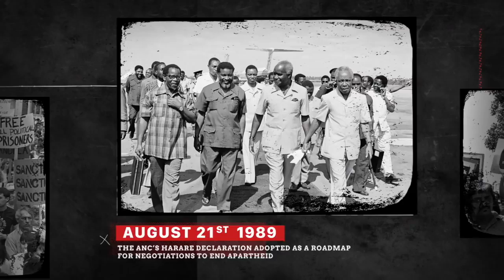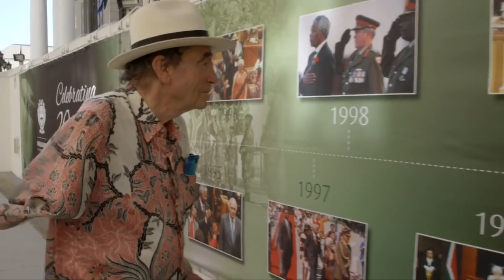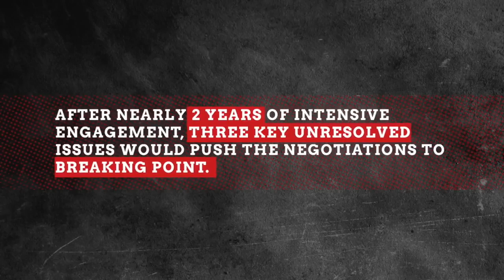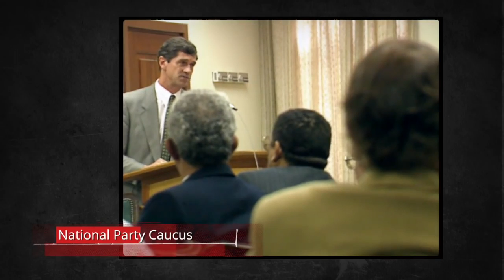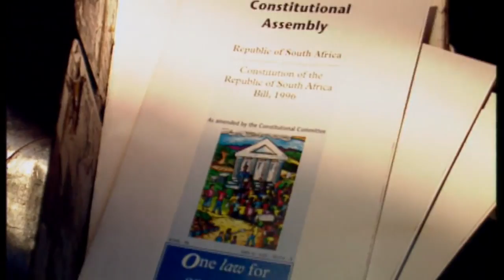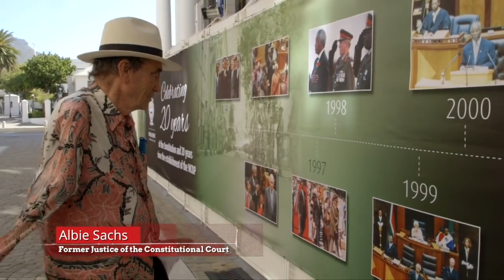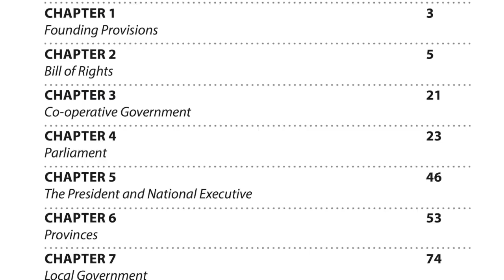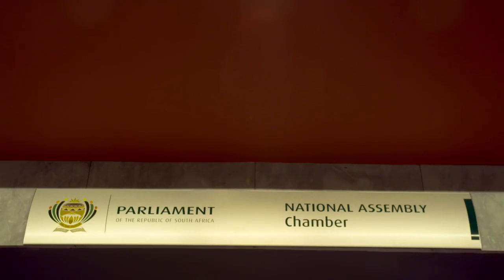South African Political History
South African Politics: Transition from Apartheid to Democracy.  Courtesy of South African Parliament